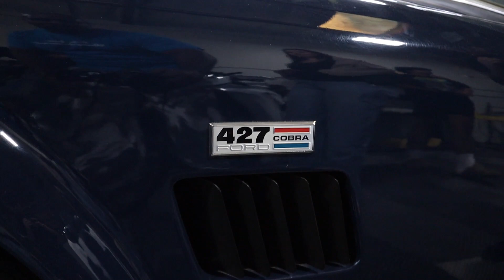Oc Cars got wraped for Christmas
This was a small event but it was still banger

This is my lawyer
If you need help with a trademark lawyer here’s where to start.